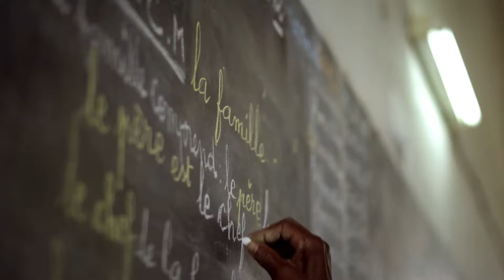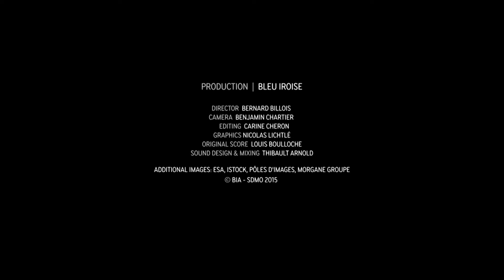SDMO Industries - 2015 Corporate film (long version) - KOHLER SDMO Vidéo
- All about SDMO Industries products and the variety of their applications. SDMO Industries is the power generation solutions specialist, from portable generating sets to tailor-made energy stations via industrial generating sets. It is a signature of excellence for all projects from the simplest to the most demanding.